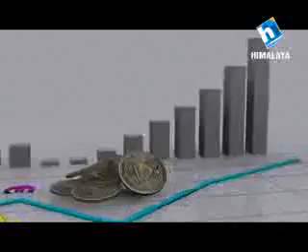Economic Express with Deep Prakash Parajuli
Economic Express comes every Sunday only on HTV.